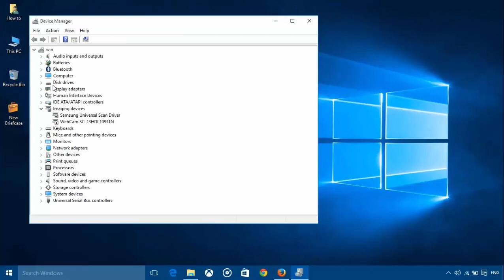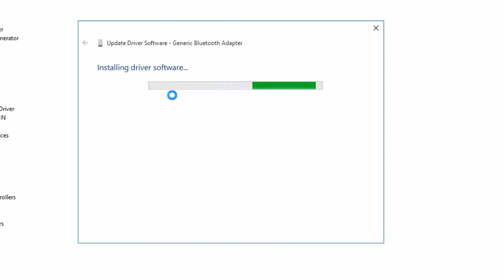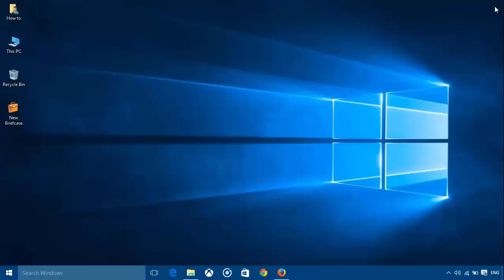[Fix] bluetooth not working windows 10! - Howtosolveit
How to fix bluetooth not working in windows 10. Solve windows 10 Bluetooth connected but not working. Bluetooth windows 10 is not available after upgrade; fix Bluetooth not working problem on Windows 10. Here are the  best workable solutions we’ve found to solve problems caused by Bluetooth not available and not working after updating to Windows 10.

If this not Fix Windows Bluetooth Problem try